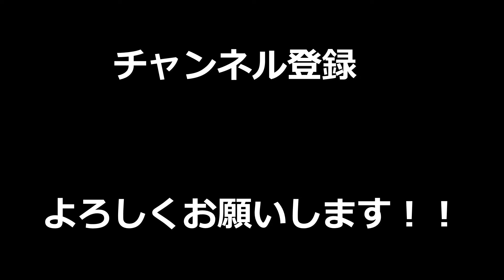【BO４】スナイパーショットガン強すぎひん？！ｗｗ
ロックバンドCraZy MaFFのベースで作詞作曲してます！
個人的なアカウントなのでしたいことやってます！！

Twitterアカウント↓
キミトス(@kimitocu)

参加方法はkimi_tosuまでフレンドを送って頂ければ、スクワッド招待を送らせて頂きます！参加者が多い場合は1戦毎に交代となりますのでご了承ください。

少しでも楽しんで頂けたら、

BGMは、
甘茶の音楽工房

を使用させて頂いてます！！